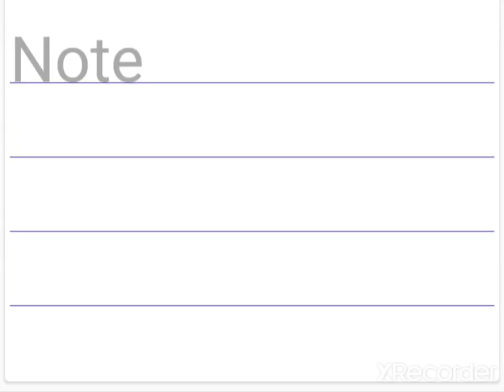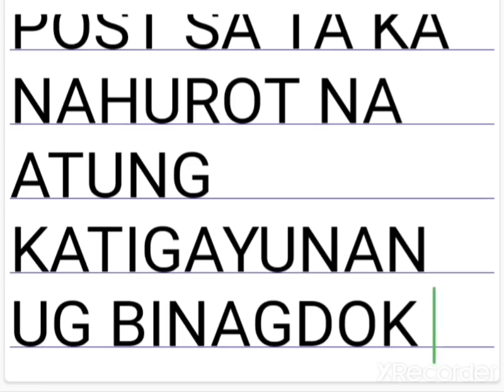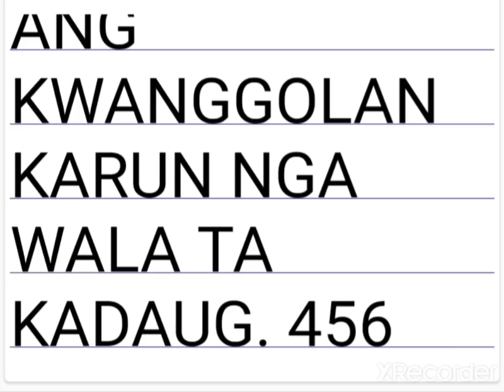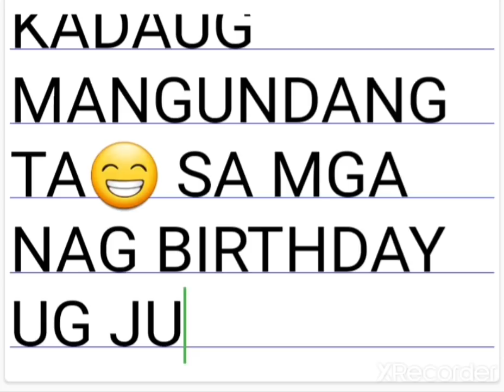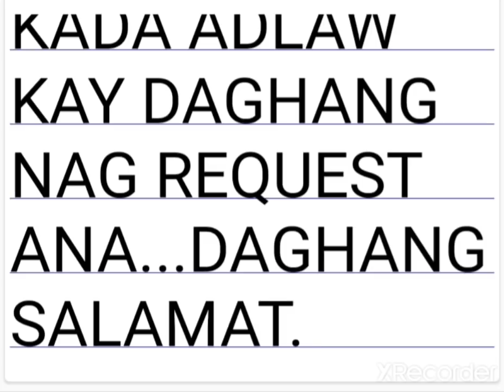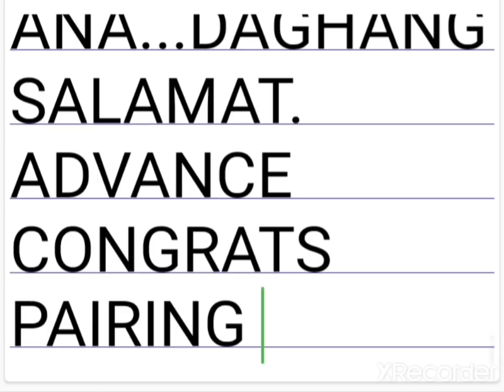3d updates july 17 2021 last day